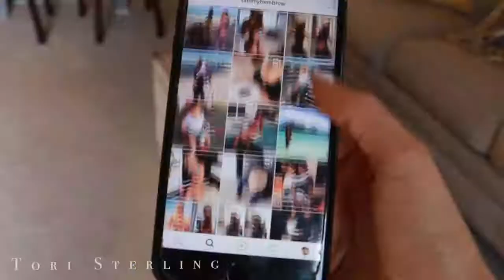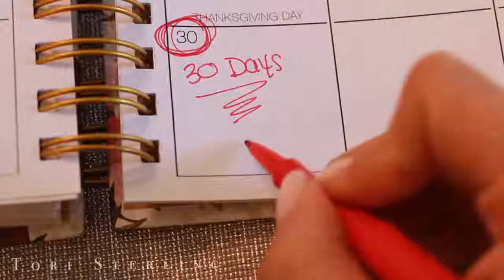Tips for How to Get Healthy |Yoga with Ira Trivedi - Yoga for Reducing Stomach Fat on youtube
Blood Pressure, Hipertension, Diabetes, Yog, Pranayam, ramdev, baba ramdev, swami ramdev, medicine, Patanjali Ayurved, Permanent Cure, High Blood Pressure, without take any Medicine, Medicine, Swami Ramdev
রক্তচাপ, হাইপারটেনশন, ডায়াবেটিস, যোগ, প্রাণায়াম, রামদেব, বাবা রামদেব, স্বামী রামদেব, ওষুধ, পতঞ্জলি আয়ুর্বেদ, স্থায়ী নিরাময়, উচ্চ রক্তচাপ, কোনও ওষুধ না নিয়েই, ওষুধ, স্বামী রামদেব
ইরা ত্রিবেদী সহ যোগ - উচ্চ রক্তচাপ, ইরা ত্রিবেদী সহ যোগ, যোগ, ইরা ত্রিবেদী, উচ্চ রক্তচাপ, উচ্চ রক্ত, ডিডি যোগ শো, দূরদর্শন যোগ শো, ডিডি জাতীয় যোগ শো, ডিডি ইনহাউস, দূরদর্শন ইনহাউস, ডিডি জাতীয় অভ্যন্তর, ডিডি শো, ডিডি জাতীয় শো, দূরদর্শন শো
ইরা ত্রিবেদী সহ যোগ, পেটের মেদ কমানোর যোগ, পেটের ফ্যাট হ্রাস করার জন্য, টোমচ ফ্যাট, ডিডির উপর যোগা, দূরদর্শনের উপর যোগা, ডিডি জাতীয়তে যোগা, ডিডি যোগা, ডিডি জাতীয় যোগা, দূরদর্শন যোগ, ডিডি যোগ ', ডিডি শো, ডিডি জাতীয় শো, দূরদর্শন শো, ডিডি ইনহাউস, দূরদর্শন ইনহাউস, ডিডি জাতীয় অভ্যন্তর